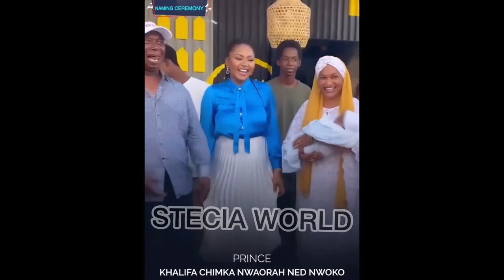CONGRATULATIONS 🍾🎊🎉 TO REGINA DANELS ON HER BABY NAMING CEREMONY PRINCE KHALIFA💃💃